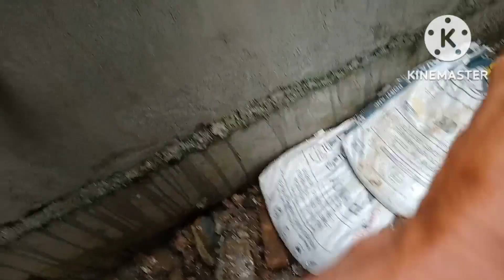HOW TO KNOW WATER LEVEL OF DEEP WELL